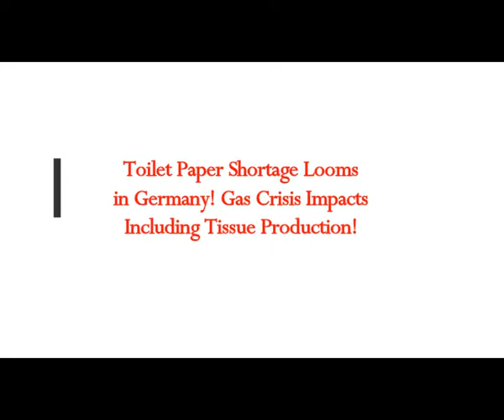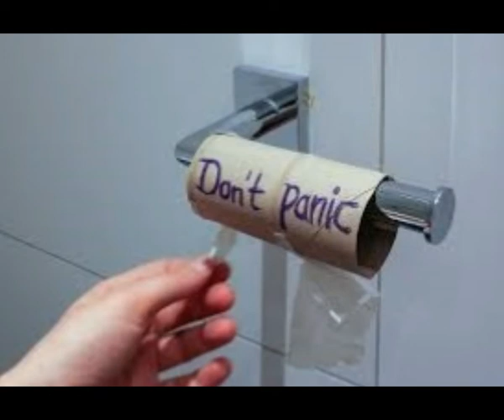Toilet Paper Shortage Looms in Germany! Gas Crisis Impacts Including TISSUE PRODUCTION!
The Real MLordandGod (Youtube Channel)
Thumbnail image - toilet paper pixabay.jpg